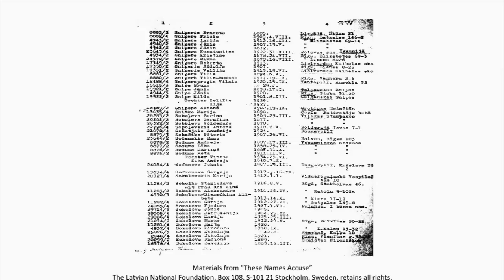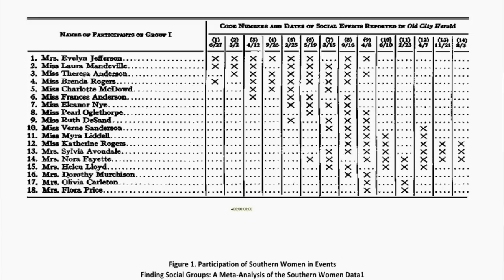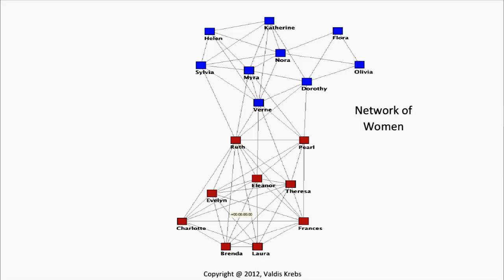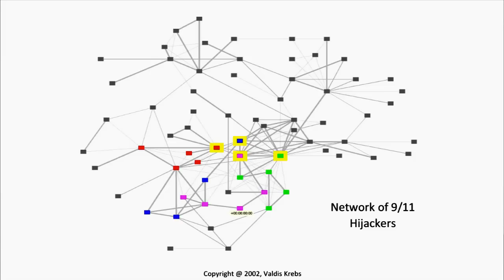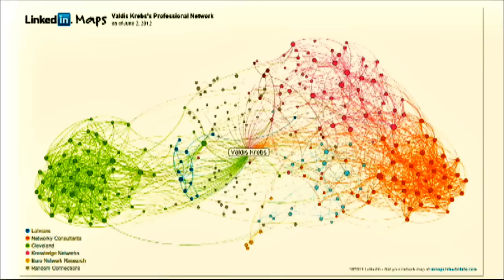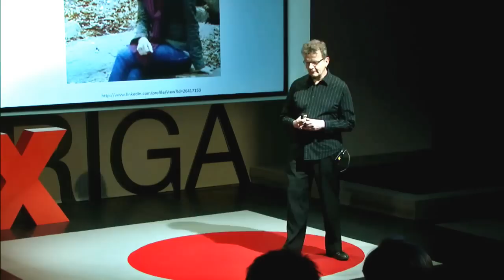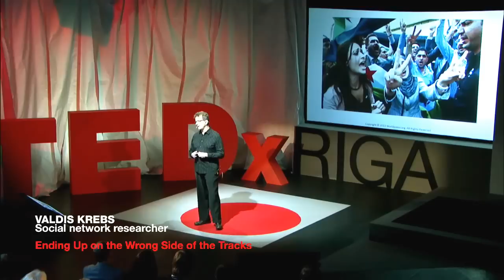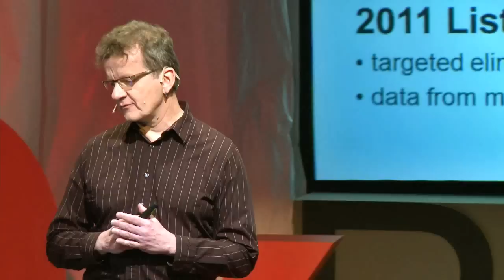Ending up on the Wrong Side of the Tracks: Valdis Krebs at TEDxRiga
The name of American-Latvian Valdis Krebs is written into the global corporate network, where he has become an influential player by developing innovative social network analysis and visualisation method. Having worked with many Fortune 500 companies, Valdis was able to break the traditional stereotypes on the corporate structure and internal communication ecosystems, proving that they operate according to other rules from those written in the official corporate structure documents. Included in Valdis' achievement list is his work on complicated information distribution structures, such as corruption and terrorist network identification and analysis. He is a wizard of the Information Age.